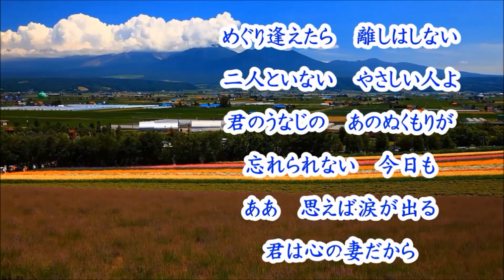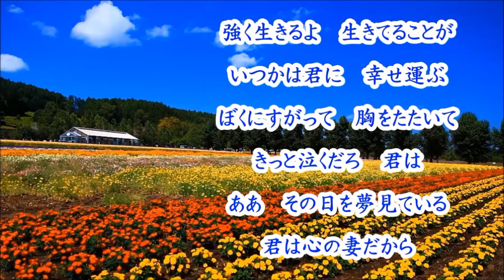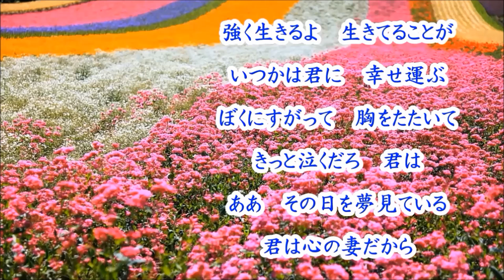東京ロマンティカ / 君は心の妻だから （斉藤功ギター名演）[ カラオケ高音質！] ykaz1710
斉藤功ギター名演   　カラオケ（歌なし）
1969年（昭和44年　）鶴岡雅義と東京ロマンティカ   作詞・作曲 鶴岡雅義